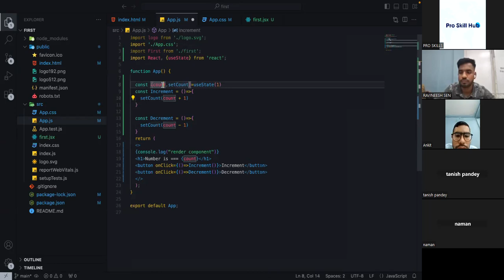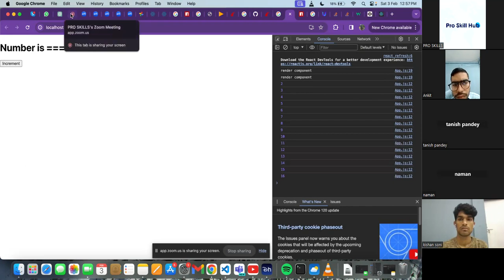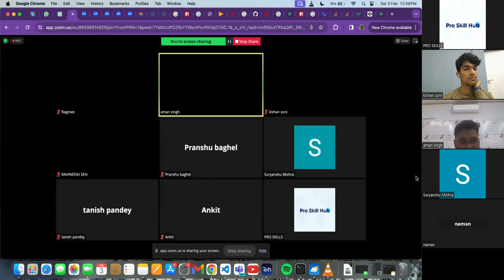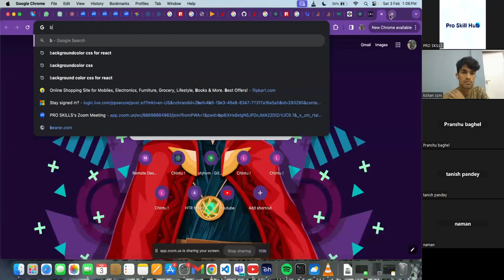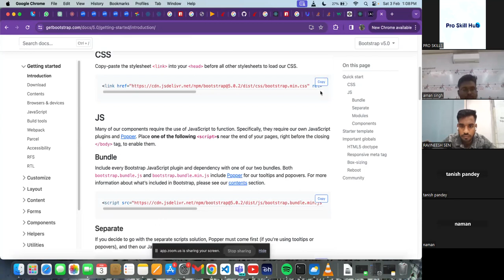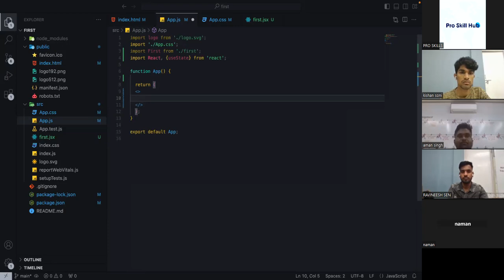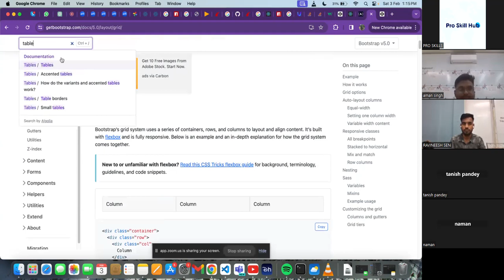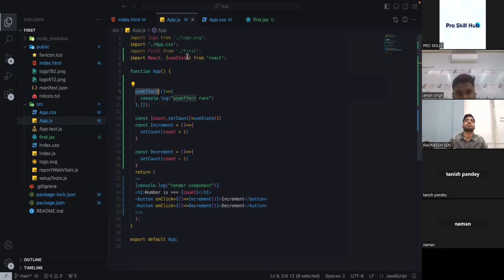useEffect and bootstap part-1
useEffect and bootstap